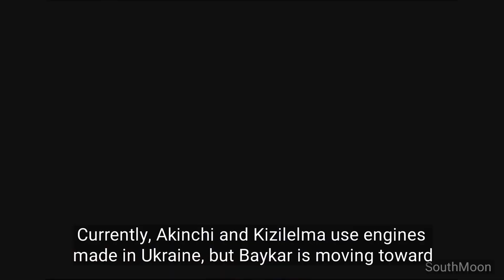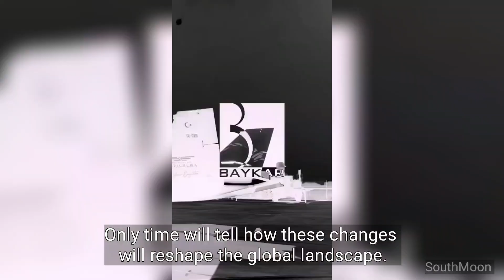"Transforming Turkish Air Power: Baykar's $300Million Investment in Jet Engine"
"Baykar, the company behind Turkey's renowned combat drones, is making headlines again with a $300 million investment in jet engine development. This initiative is set to revolutionize Turkey's defense technology and boost in-house component production. Watch to learn more about Baykar's strategic move and its implications for the future of aerospace."